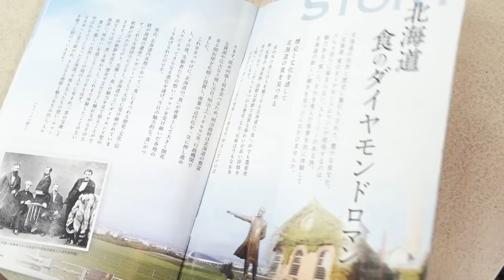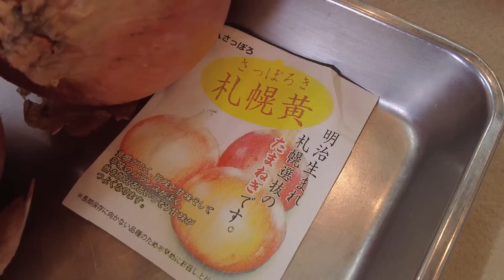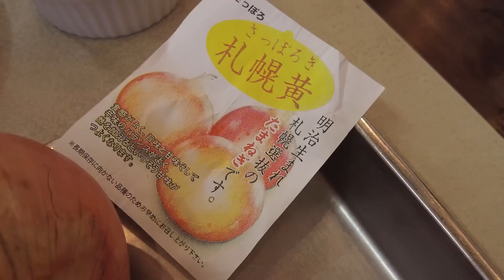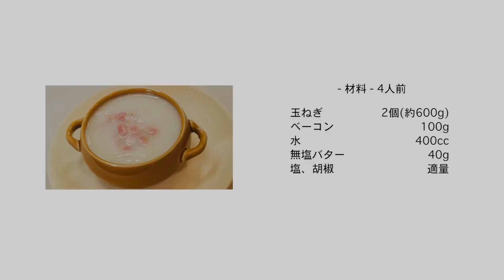#907『玉ねぎポタージュ』札幌の伝統野菜・札幌黄で！〜北海道 食のダイヤモンドロマン シリーズ〜｜シェフ三國の簡単レシピ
シェフの北海道自慢「北海道 食のダイヤモンドロマン」シリーズです！札幌の伝統野菜「札幌黄」で玉ねぎポタージュを作ります。生産数が少ないため、幻と言われていますが、ぜひ札幌に行った時には探してみてください！

玉ねぎポタージュ
Potage à l'oignon

玉ねぎ　2個（約600g）
ベーコン　100g
水　400cc
無塩バター　40g
塩、胡椒　適量

▼飲物▼
ドメーヌ レゾン ケルナー
Domaine Raison Kerner
ドメーヌ レゾン
Domaine Raison
日本　北海道（富良野）

▼チャプター▼
00:00 オープニング
02:49 材料紹介
03:08 準備
03:44 調理スタート
07:20 ミキサーで攪拌します
08:13 仕上げ
09:21 試食
09:56 飲物
10:57 材料表

▼Information▼

‹札幌黄について›
・日本のたまねぎ栽培は、明治４年にアメリカから輸入した種子を、札幌市内で試作したことから始まりました。

・札幌の気候と風土に合わせて種子の品種改良を重ねることで産まれたのが、「札幌黄」で、肉厚で柔らかく、生だと辛みがありますが、加熱すると強い甘みの出るのが特徴です。

・その特徴的な味と生産量の少なさから、「幻のたまねぎ」とも呼ばれています。

・札幌は都市のイメージがあるかと思いますが、市内の農家が先人たちの伝統を守り、作り続けてきた「札幌伝統野菜」がいくつもあり、実は、野菜が美味しい街でもあります。

〇札幌伝統野菜

札幌黄（タマネギ）、札幌大球（キャベツ）、サッポロミドリ（枝豆）、札幌大長ナンバン、札幌白ごぼう、大浜みやこ（かぼちゃ）、ポーラスター（ほうれん草）など

ぜひ札幌に足を運んでいただき、食べて、飲んで、遊んで楽しんでください！

‹北海道食のダイヤモンドロマンについて›
北海道内各地に点在する特徴的な「食」とそれにまつわる「歴史・文化・伝統等」を結ぶと地図上に浮かび上がるダイヤモンド型の軌跡。北海道の「食」の魅力を「歴史・文化・伝統等」を通して伝える取組を、シェフ三國が北海道内の28市町とともに行っています。
北海道が世界に誇る農畜産物、乳製品、酒類等にまつわる「食」のストーリーを知り、北海道の魅力を再発見する旅に出かけませんか。

★北海道食のダイヤモンドロマン デジタルブック

『スーパーの食材でフランス家庭料理をつくる、三國シェフのベスト・レシピ136 永久保存版』